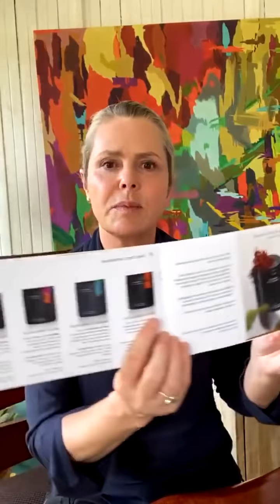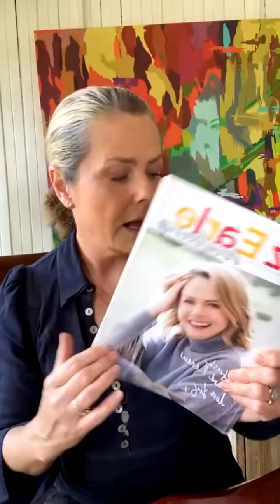The world of nutritional psychiatry | Liz Earle Wellbeing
On this episode of Liz’s lunchtime streams, first streamed on Facebook and Instagram on 15th Feb 2022, Liz is joined by Karmacist’s Dr Uma Naidoo to take a deep dive into nutritional psychiatry, and how ultra-processed foods can affect our mental health.

Apologies for the last-min tech difficulties - we lost connectivity right at the end!